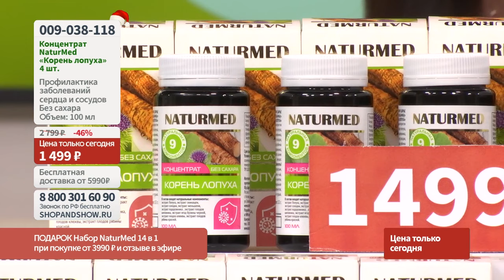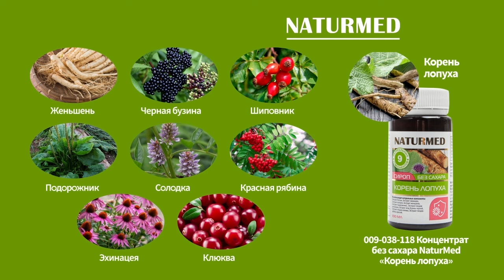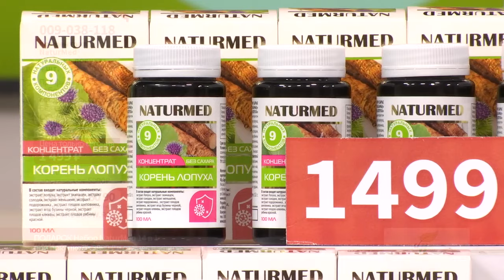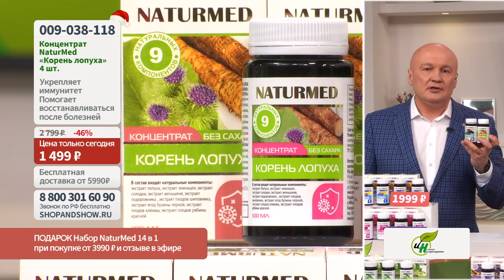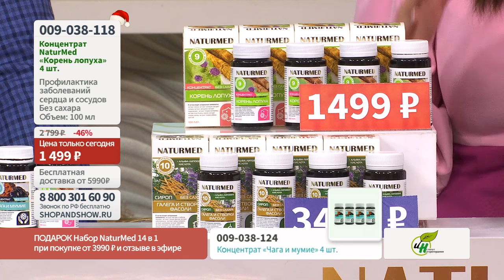Корень лопуха NaturMed, концентрат без сахара(4 шт. по 100 мл).«Shop and Show» (Здоровье)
[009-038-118] Корень лопуха NaturMed, концентрат без сахара (4 шт. по 100 мл) (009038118)

Давайте дружить ;)